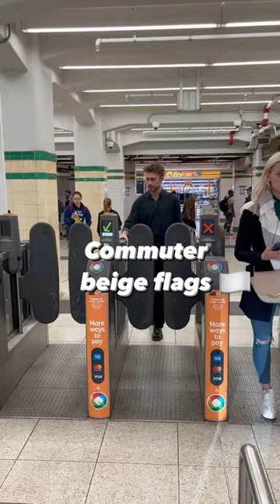Commuter Beige Flags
If it’s not a red flag or a green flag, then it’s probably a beige flag - something odd that isn’t a deal breaker.

What are your commuter beige flags? 🏳️